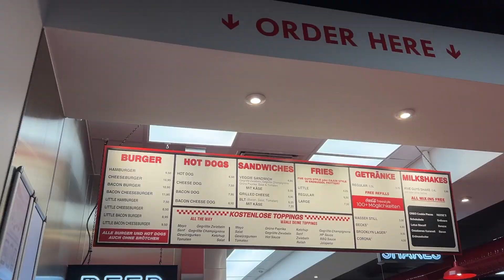NEUMÜNSTER OUTLET UND FIVEGUYS MIT MALEK VLOG #15